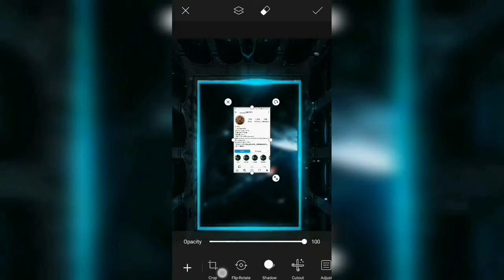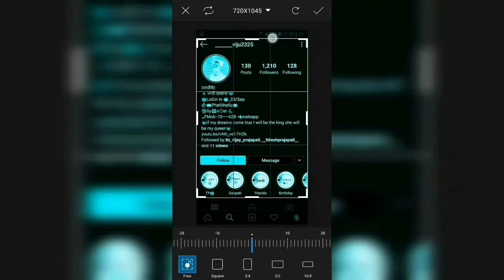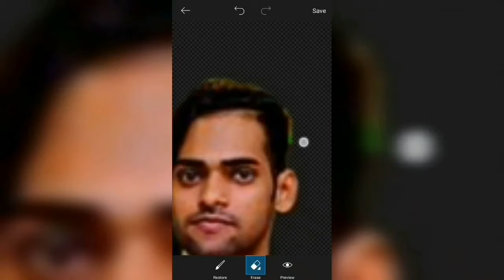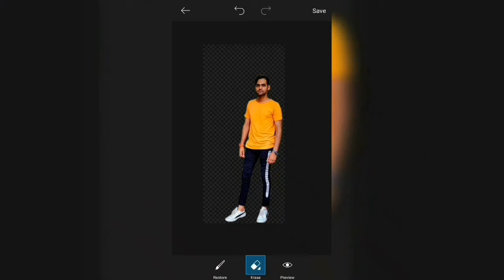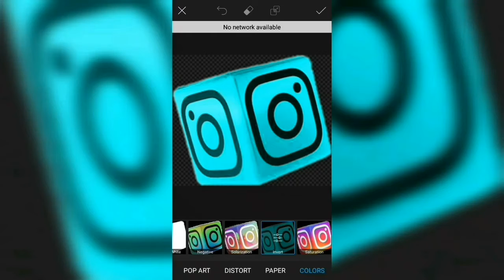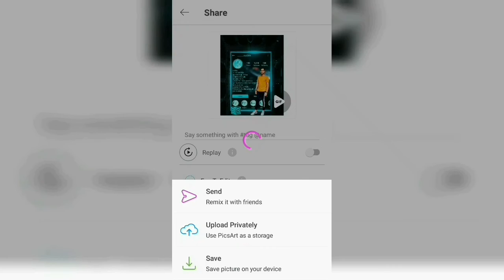How to editz in instagram profile in picsart || New picsart Tutorial